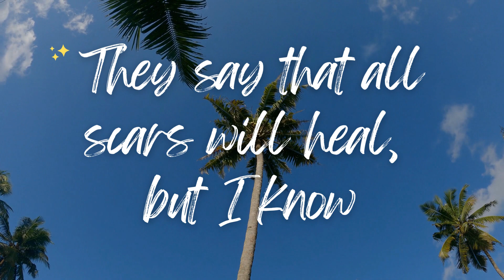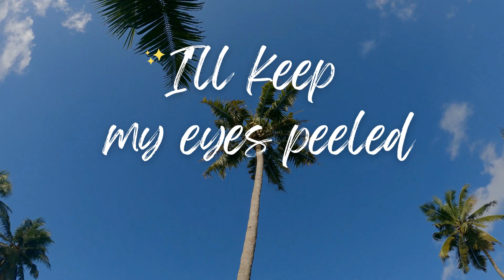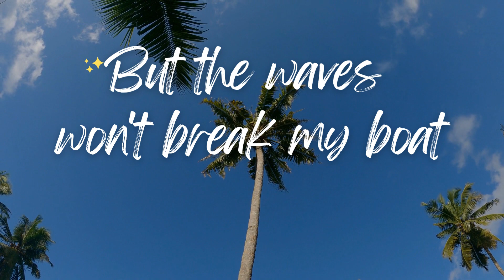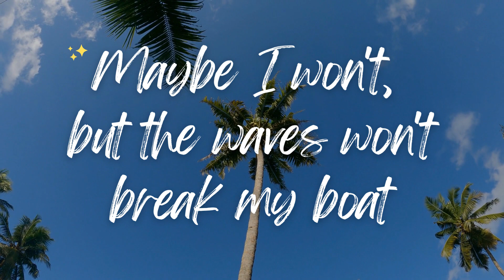Ed Sheeran - Boat (Lyrics)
I came in for the embers
And stayed out for the breeze
When do I breathe?
Maybe I won't, but the waves won't break my boat
Stones crashed on the boardwalk
Wind rushed through the trees
I'll keep my eyes peeled
Memories always fall short
With what we could've been
Let the longed for last call